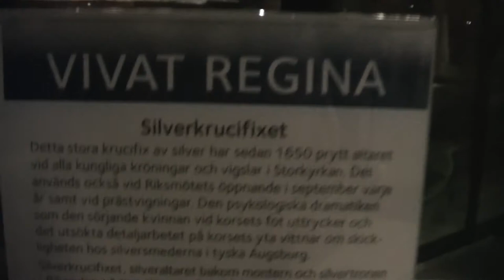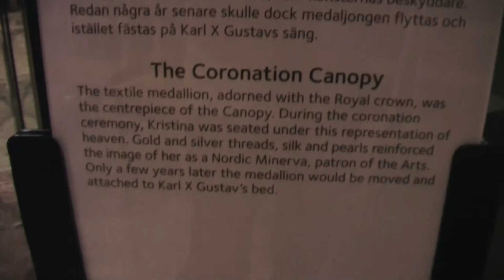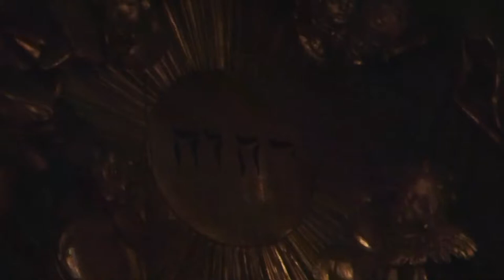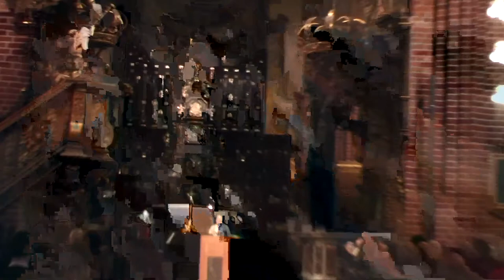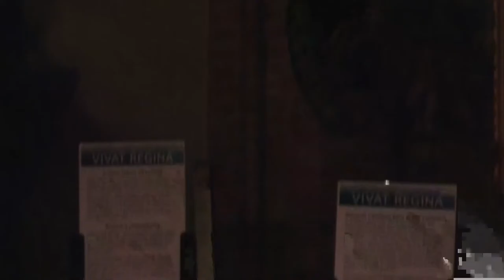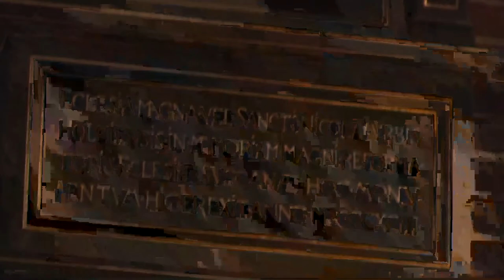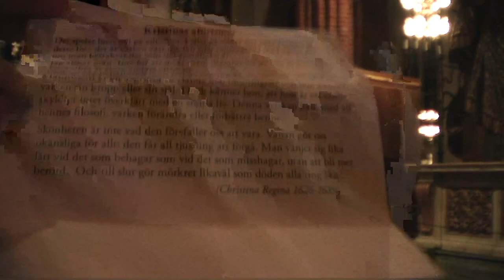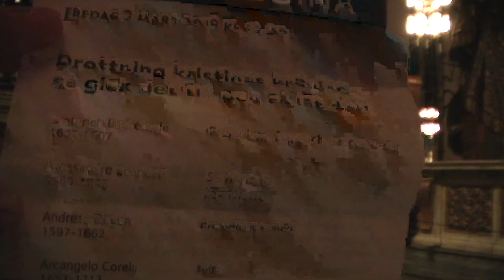Drottning Kristina kröntes av Jesuiterna 1650. Rekonstruktion i Storkyrkan 2.3.18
Vid slutet 1:07:00 berättar pastorn Ulf Lindgren om att Kristina fick ett brev med avtal med Jesuiterna i täcket som Kristina accepterade under koronationen. Eden gavs till Jesuiterna, inte till Sveriges Folk.